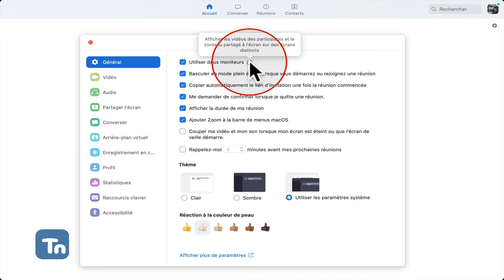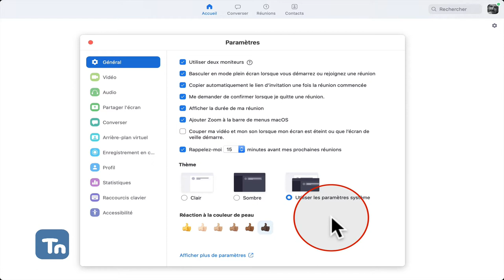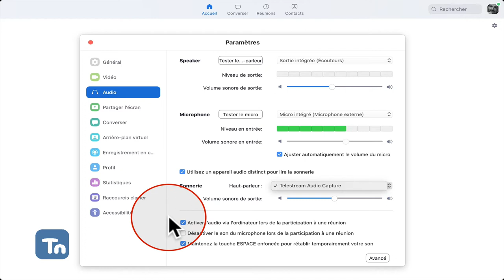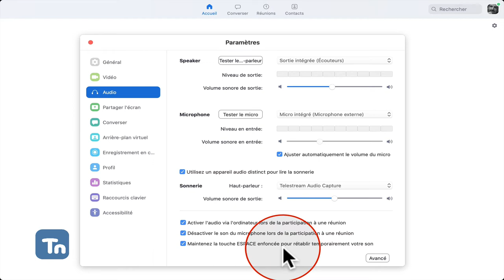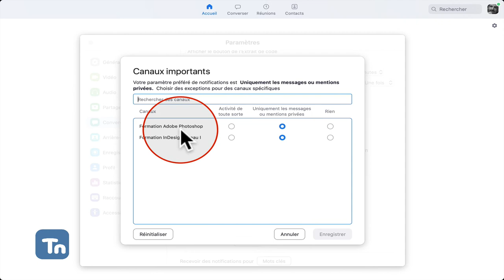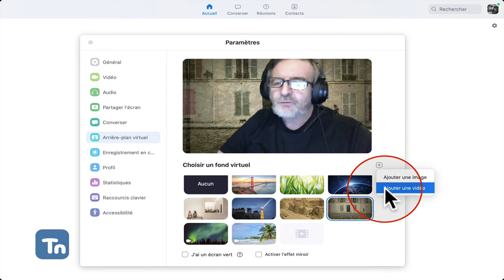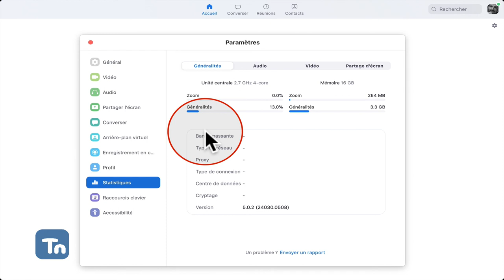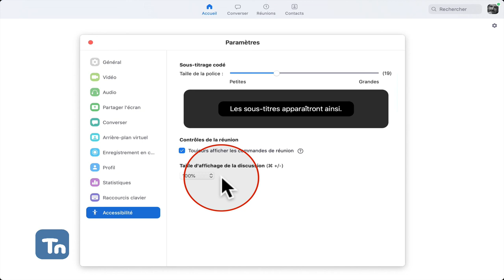Zoom : Les préférences du logiciel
Ce podcast présente les préférences du logiciel qui permet de l'adapter à votre façon de travailler.